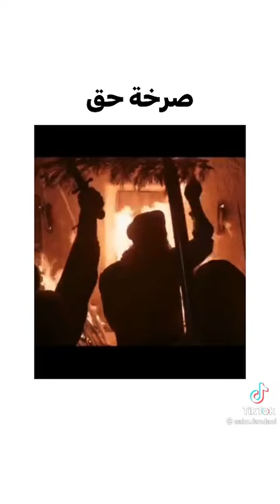الخليفه الأول هو علي بن أبي طالب عليه السلام